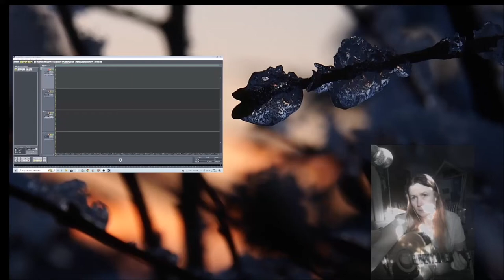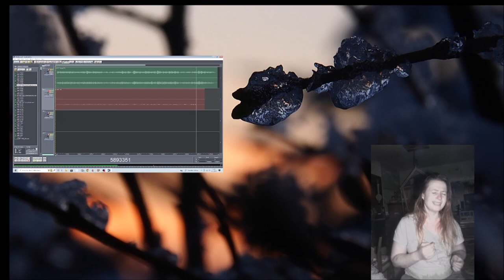Tree 06112022 Holopainen